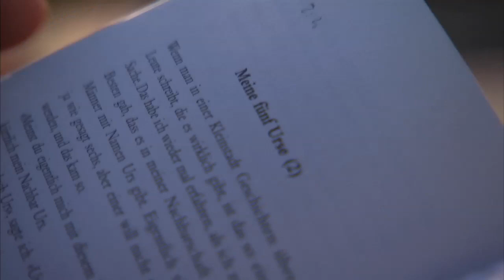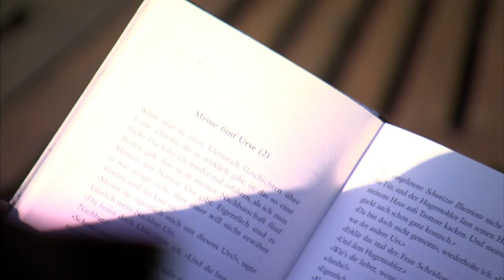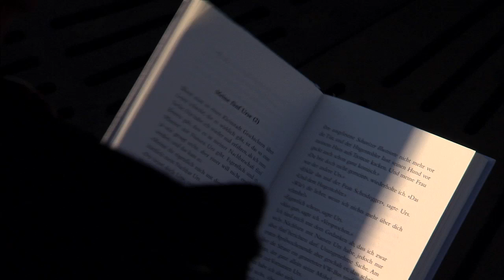SWISSLIFE // Frühling 2012 - Stadtgeschichten: Meine fünf Urse.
Meine fünf Urse. Olten ist nicht mur Bahnhof. Olten ist auch Urs. In der Nachbarschaft des Schriftstellers im Oltner Westend, wimmelt es nur so von Nachbarn mit dem Vornamen Urs. Capus kannte eigentlich nur sechs Urse -- und schrieb über fünf -- bis der siebte kam.

Das Buch: „Der König von Olten kehrt zurück", Alex Capus, knapp-verlag, Olten